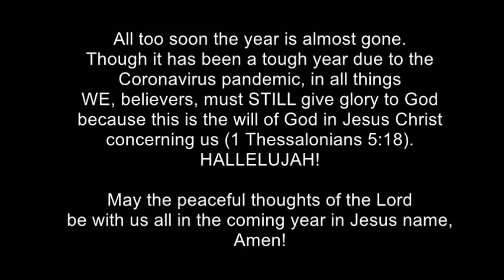ASUBUAH VIDEO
REPORT ON ASUBUAH CRUSADES
23RD-27TH NOVEMBER 2020

He that dwelleth in the secret place of the Most High shall abide under the shadow of the Almighty. I will say of the LORD, He is my refuge and my fortress: my God; in him will I trust. Amen!
Psalm 91:1-2

Hallelujah! Please find happenings at the final crusade for the year.